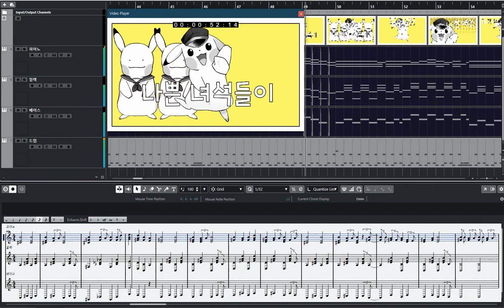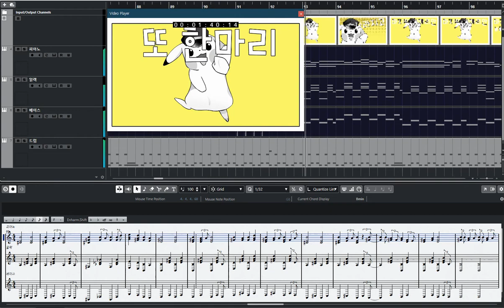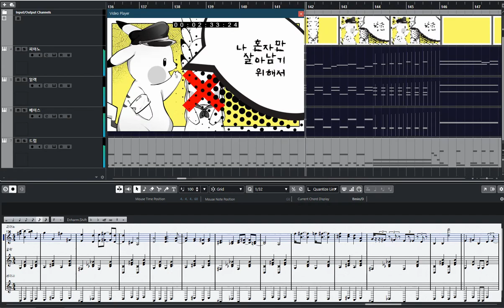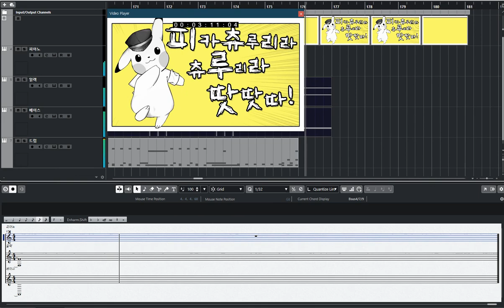[청음.편곡. 리메이크.밴드]チュルリラ・チュルリラ・ダッダッダ！